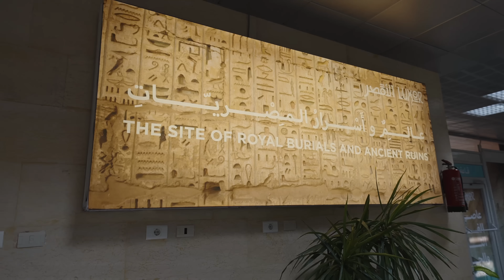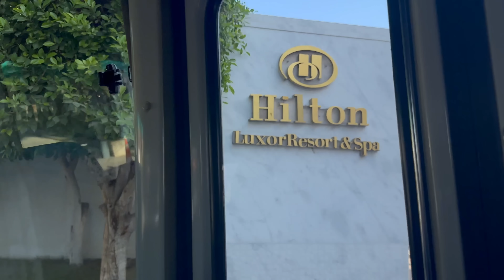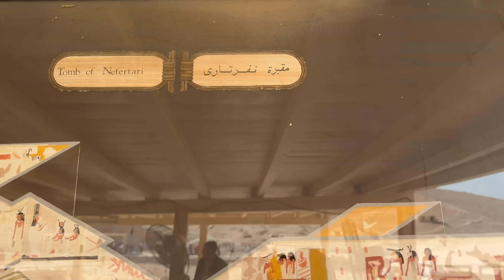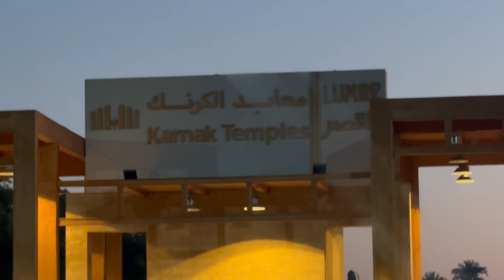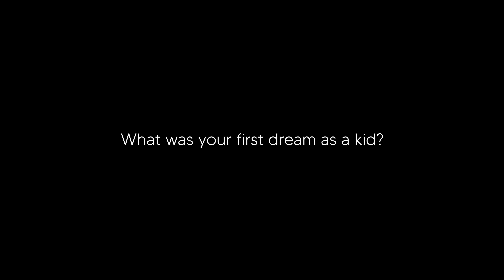Exploring the City with 30% of the World’s Ancient Treasures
After Ammar achieved his childhood dream of being on top of the Great Pyramids of Giza (with his dad), he surprised the rest of the team with a 2 day adventure around the ancient city of Luxor.

If you want to win this 2 night for free at Hilton Luxor + the itinerary from our Luxor trip, then comment below what your first dream as a kid was and we'll pick one lucky commenter :)

Special Thanks to Hilton Luxor for letting us have such a lovely stay!